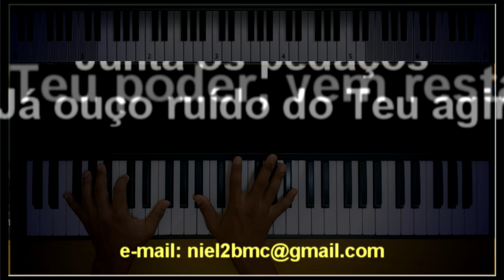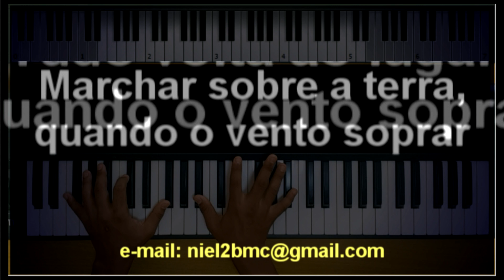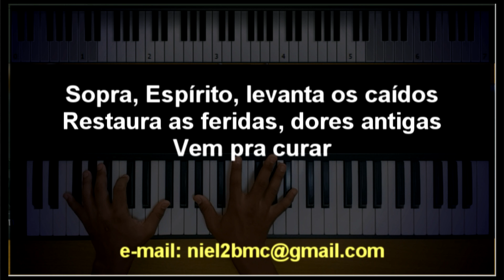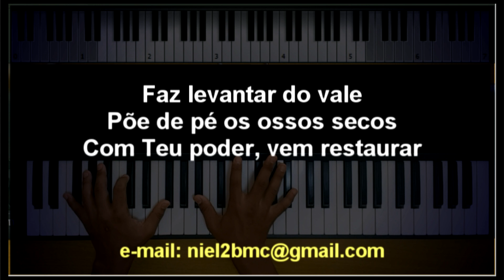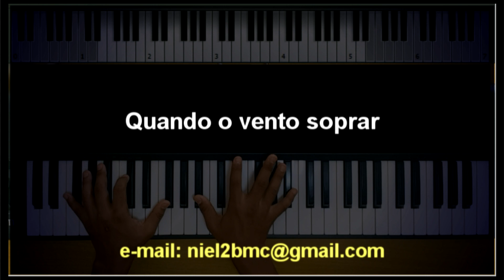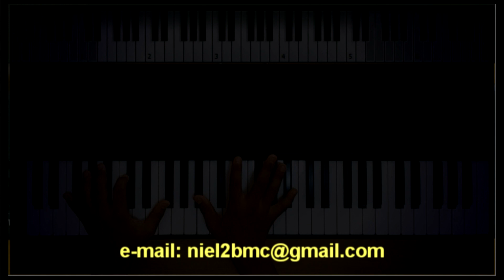🎤 Quando o Vento Soprar (PLAYBACK LEGENDADO no Piano - TOM FEMININO "F") Tino, by Niel Nascimento